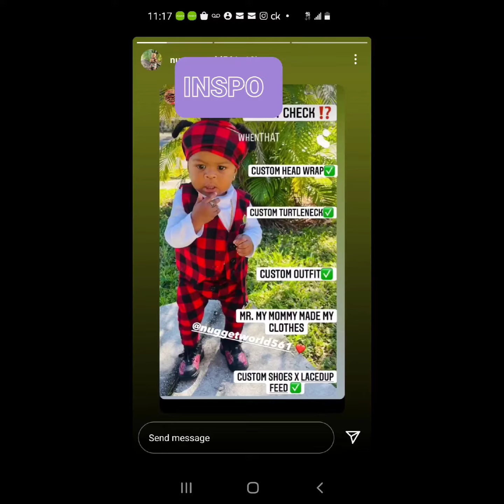🧵🪡Watch how I resize this inspired look👀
Juju gets a makeova❤⚘👸🏾👶🏾